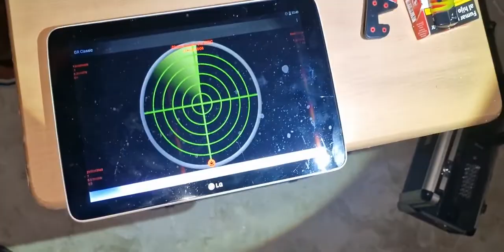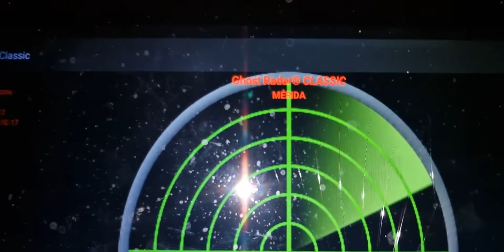Casino montes blancos. Fenomenos paranormales Alfajarín. 2ºparte, 2022